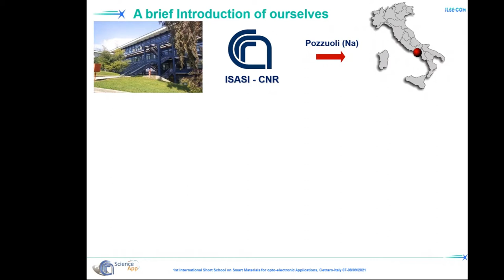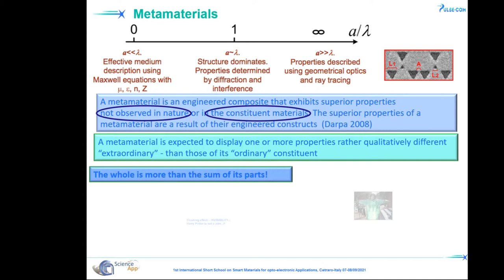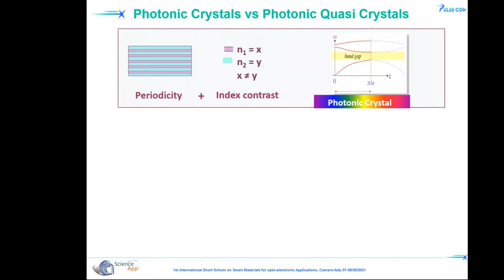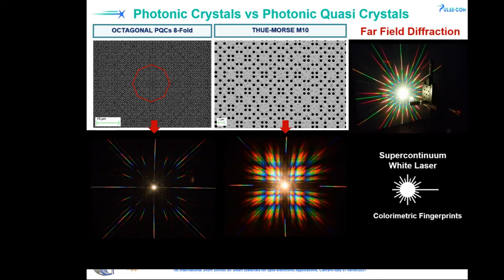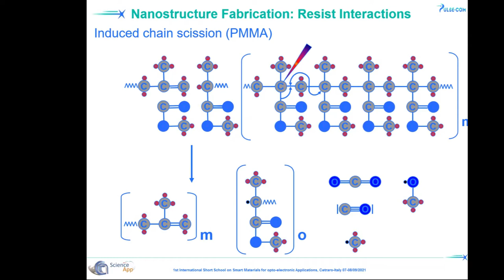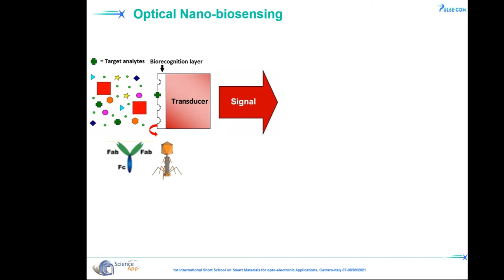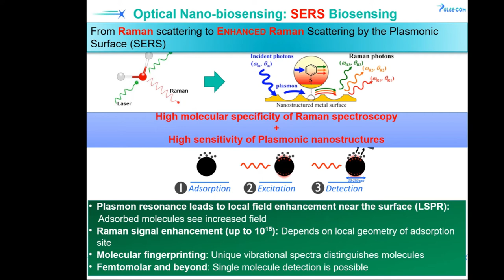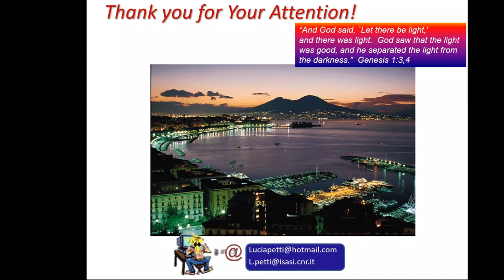3.4 - Manmade cutting edge materials for light control and manipulation at the nanoscale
The 1st Short School on Smart Materials for Opto-Electronic Applications has been conducted the 7th and 8th of September 2021. It has been the occasion to get train on 6 different advanced technologies, namely (1) Piezo-electric Materials; (2) Photo-active Materials; (3) Nano-fabrication by top down and bottom up approaches: Electron Beam Lithography and Colloidal Lithography; (4) Advanced printing technologies & additive manufacturing; (5) Characterization techniques and their implementation in Smart Materials and devices; and (6) Application of Smart Materials.
Discover this fourth presentation of the topic "Nano-fabrication by top down and bottom up approaches: Electron Beam Lithography and Colloidal Lithography" by Lucia Petti, Institute of Applied Sciences and Intelligent Systems - ISASI, CNR.